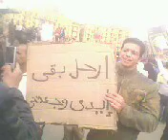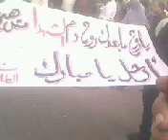96من احداث ثورة 25 يناير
من احداث ثورة 25 يناير

احصل على درجة الماجستير عبر الانترنت

Masters Degree Program

online degrees directory

Get Quick Online Degrees

The best way to get quick online degrees

The Benefits of Quick Online Degrees.

Fast Online Degrees - Education Right For You

Top Online Degrees from Online Colleges & Universities

3 Best Online Colleges & Accredited Online Degree Programs

Regionally Accredited Online Degree Programs

send online sms

TOP 10 AUTO INSURANCE WEB SITES